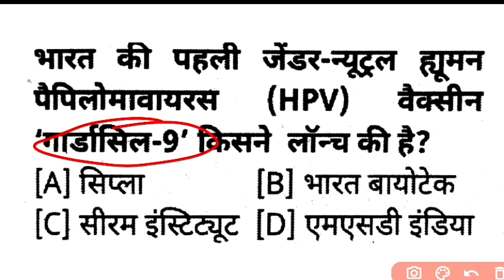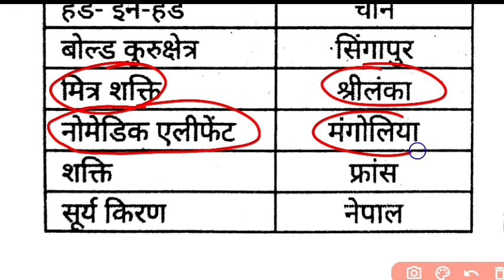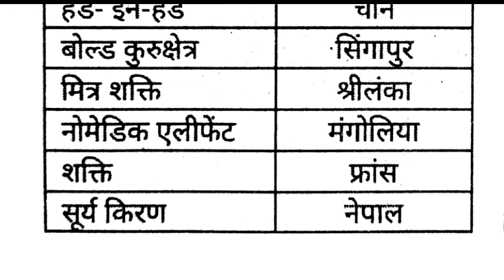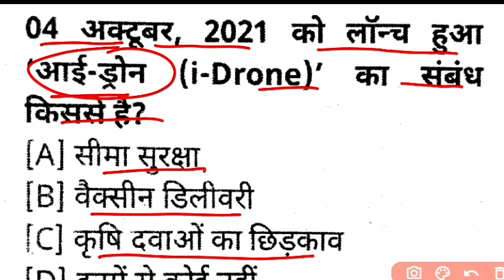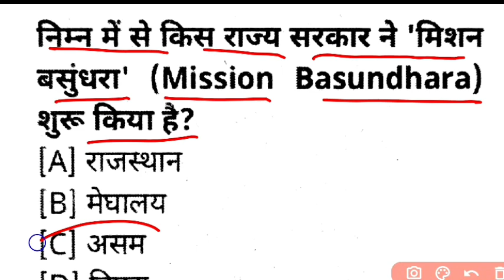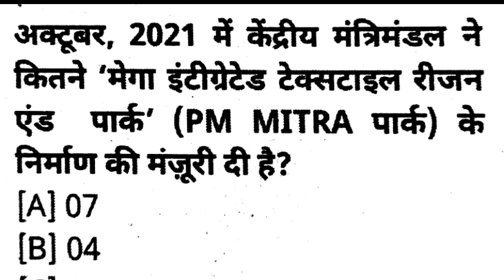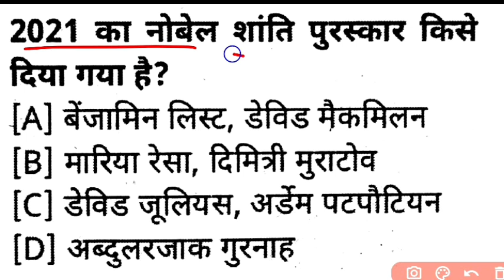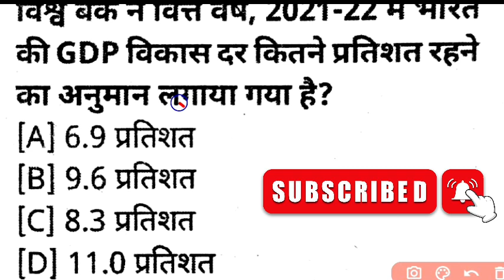IOCL Technician Apprentice Most important Question|IOCL Non Tech||IOCL Refinery||IOCL BY MRK STUDY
IOCL Apprentice previous year question paper

what's up Group 2.0 Join Karna

IOCL COMPRESSORS QWUSTION